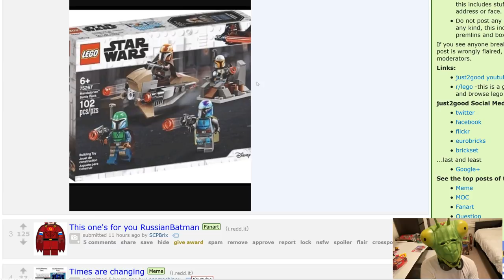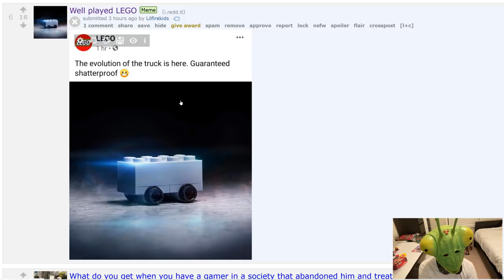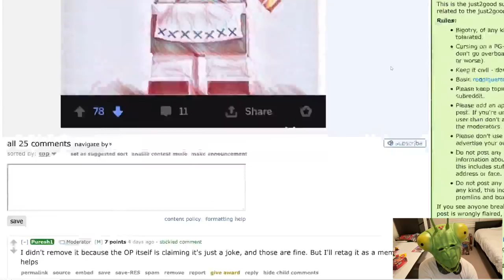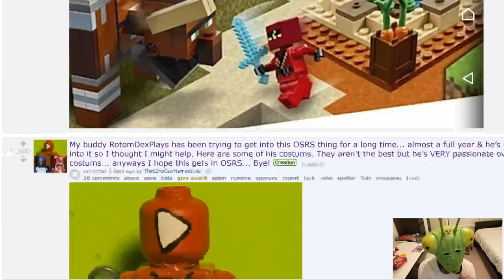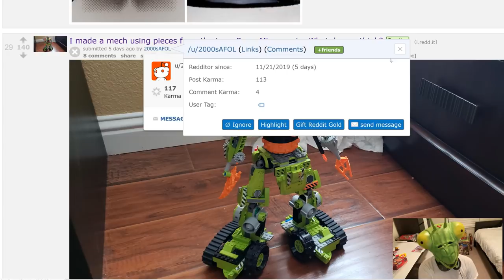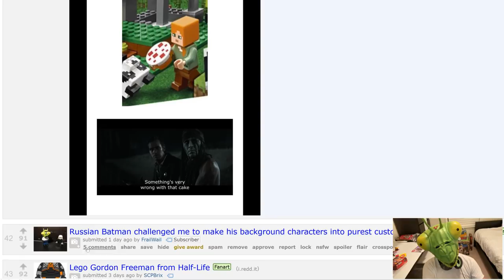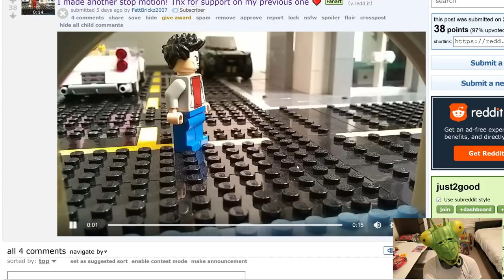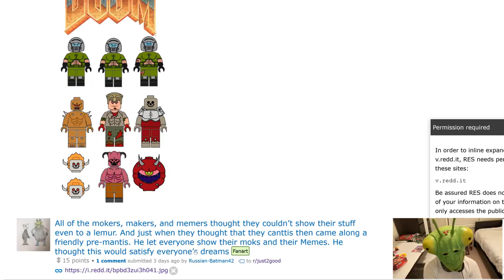LEGO NINJAGO is in LEGO MINECRAFT. I have spoken. - j2gOSRS #44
Spoken, of course, in terrible audio.

OSRS #44
COMMENT RULES:
1) No number spam (as in 1st, 2nd, 3rd, etc). This is annoying and usually has NOTHING to do with the video. Also no "I'M EARLY" jokes. Those, again, have nothing to do with the video and are rarely constructive. Or comment spam, like "Legend has it nobody can like this comment!"
3) Don't be offensive. I'm keeping this one vague for a reason. Keep everything PG-rated, not even PG-13.
4) Don't spoil movies that just came out in theaters (as in, within a one month window).
5) Treat others with respect.
6) No political discussion, please. I'll remove any comments that break these rules. This is NOT because I'm an advocate for censorship, but rather because I like this to be a family friendly channel.
7) No comments counting up or down to a certain day, like what Kremit used to do. The joke has ran its course...